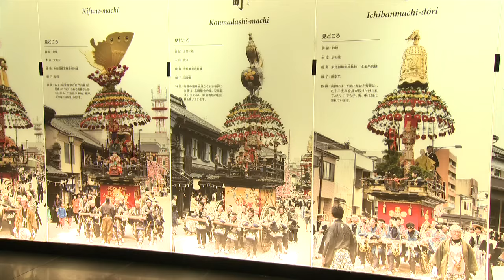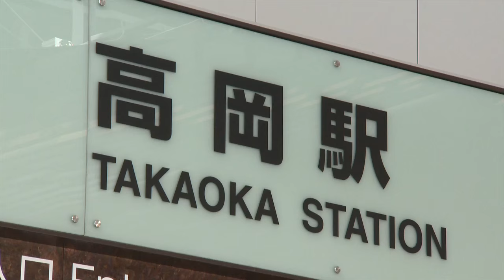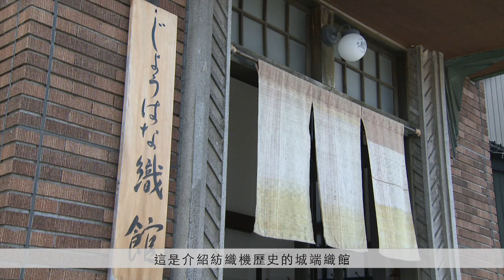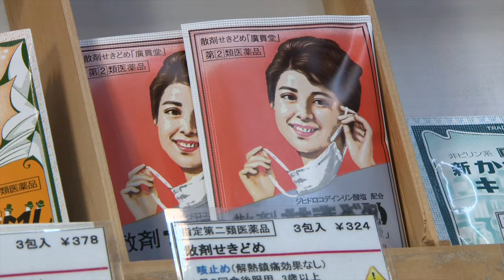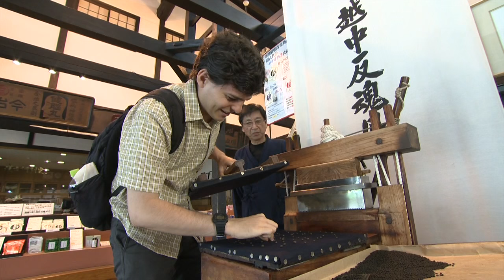Exploring Toyama's History and Culture